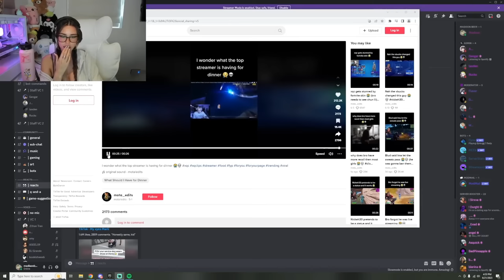Madison Beer reacts to what xQc is having for dinner